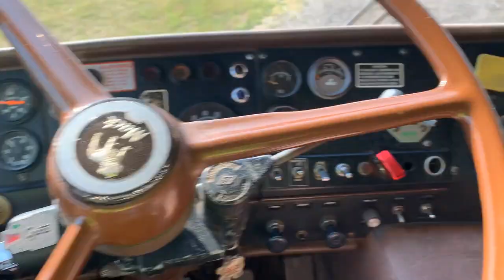Mack cruiseliner 1st semi truck show Conneaut OH